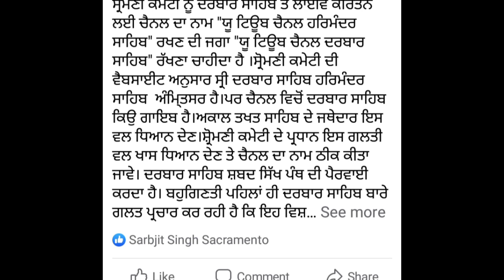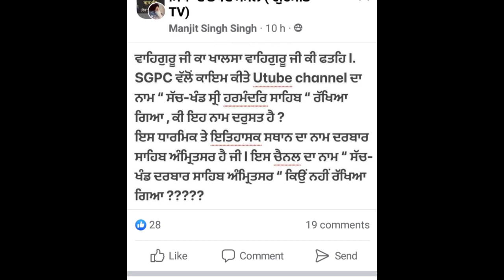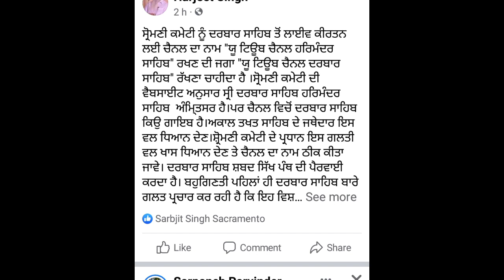SGPC ਵੱਲੋ YouTube ਚੈਨਲ ਦੇ ਨਾਮ ਤੇ ਪੰਥ ਦਰਦੀਆ ਵੱਲੋ ਇਤਰਾਜ / Bhai Nashattar singh Brahmjit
ਗੁਰਬਾਣੀ ਗੁਰਇਤਿਹਾਸ ਦੀ ਕਥਾ ਲਈ ਸਪੰਰਕ ਕਰੋ ਜੀ
Twitter  - Nashattar singh ( @nashattar_singh )

Bhai Nashattar singh Brahmjit